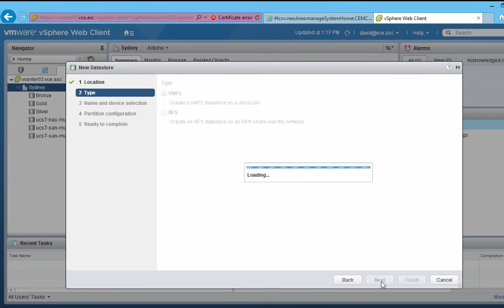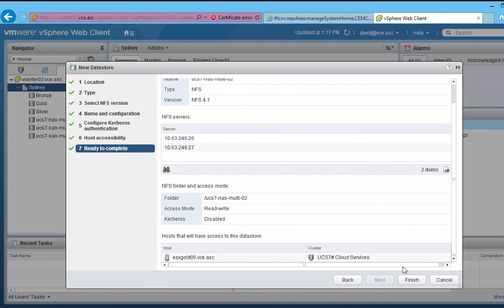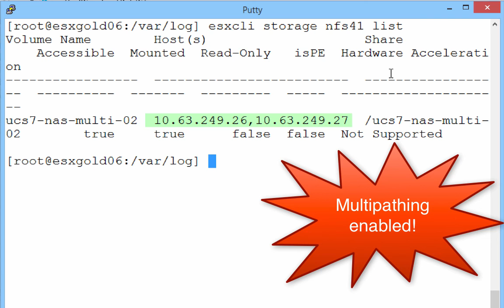NFS 4.1 multipath Share Support with vSphere 6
This is a short demo that shows the enablement of NFS 4 in EMCs VNXe and then mounting it within VMware vSphere 6. This is a very cool feature first enabled in 6 tat brings the power of Storage MPP support with the ease of NFS File Shares. If you want to test it yourself download the Virtual Edition of the VNXe and while your there, test out the vVOL support!